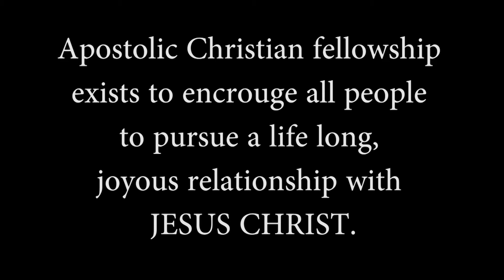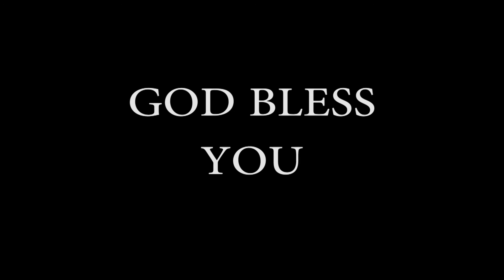Tamil Christian messages Revelation 21 : 24, 22 : 1